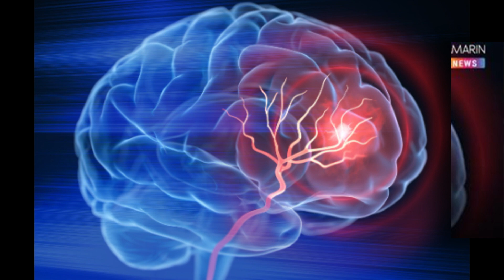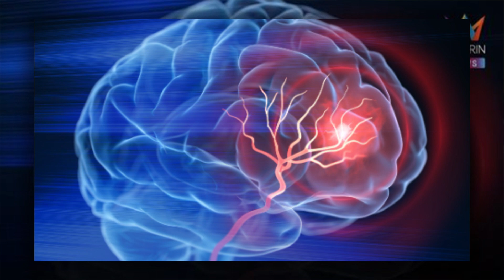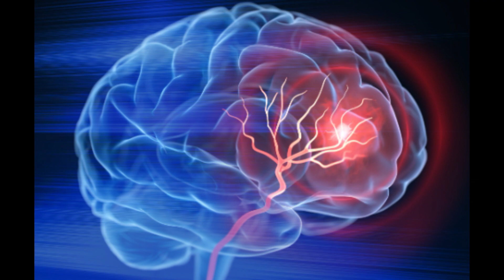สโตรก (stroke) คืออะไร มีอาการ สาเหตุ และวิธีการป้องกันอย่างไร??